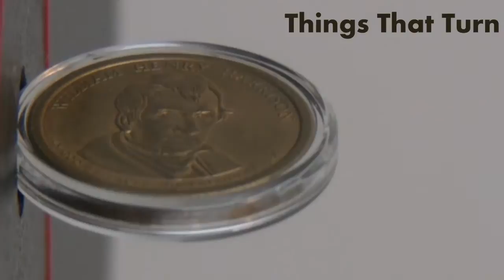US 2009 William Henry Harrison Rotating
This is a one dollar coin from the United States of America and was minted for 2009. This coin features William Henry Harrison and is rotating slowly.
I rotated this coin to show the great detail of it. Thank you and have a great day from Museum Of Money.